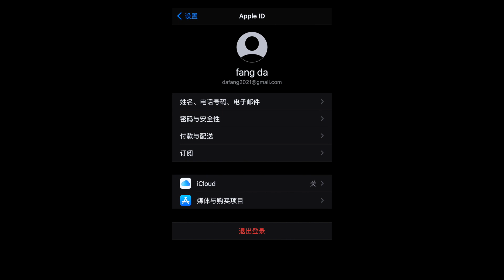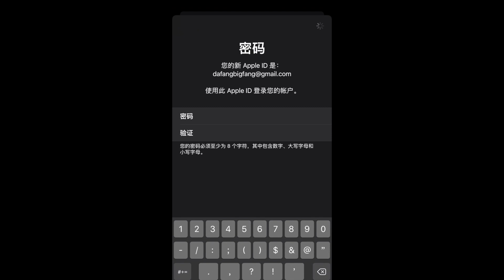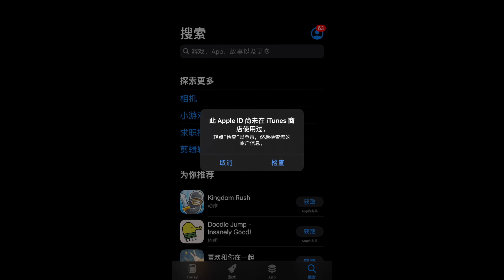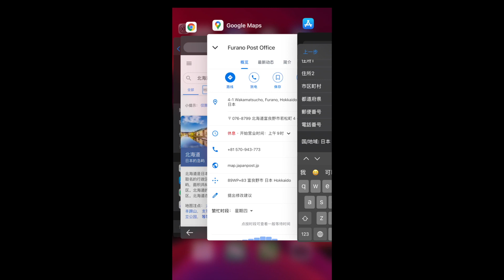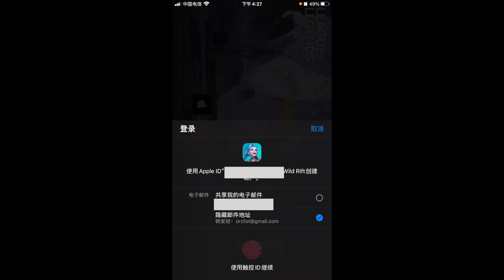英雄联盟LOL手游全球首发公测，你的地区无法下载，大方来手把手教你注册日本apple ID 下载英雄联盟LOL手游版，带你去尝鲜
我在使用的影片拍攝器材：
📷 正在使用的4K相機 ‣‣
📷 正在用的镜头 ‣‣